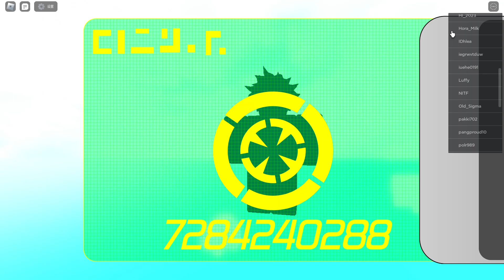5 Star Lucci [Pucci] Showcase | All Star Tower Defense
Code:newupdatecode